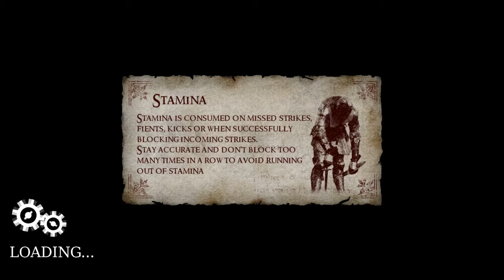Chivalry with TechDolphin 6 [Chivalry]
TechDolphin finally bit the bullet and decided it was time to buy Chivalry.  He was fascinated by my tales of action and adventure and just couldn't wait any longer.  I'm sure the fact that it was on sale had nothing to do with it.  Join Uncle Troy and TechDolphin as they take various Chivalry servers by storm (for sufficiently small values of "take" and "storm").

Chivalry: Medieval Warfare is skill-based and controls like a FPS, but instead of guns and grenades, players are given swords, shields, maces, battleaxes and longbows. Set in a fictional yet gritty and realistic world, players will fight in fast paced online battles besieging castles, raiding medieval villages and fighting for glory in the arena with up to 32 players.

The following is for YouTube:

This is an educational/instructional/review video teaching how to play the game Chivalry: Medieval Warfare AND providing additional instructional and educational content through constant voiceover commentary on what is occurring onscreen as well as editing the resulting footage to make things more clear, AND providing review and criticism of the game elements and gameplay.

I own full worldwide commercial rights to all content in this video. Voiceover, live action video, and graphical effects were created by me. Gameplay visuals, audio, and background music is from Chivalry: Medieval Warfare and this use is explicitly permitted by the publisher.  "Hey there Youtubers and Youtuber Partners, We would love to have you put up videos of our game, Chivalry: Medieval Warfare and are more than happy to have you doing this whether you are a youtube partner or not. So you have my explicit permission to put up videos of our game on youtube and are free to have ads running before them Thanks and look forward to your videos, Steve Piggott, President, Torn Banner Studios (select YouTube Permission)